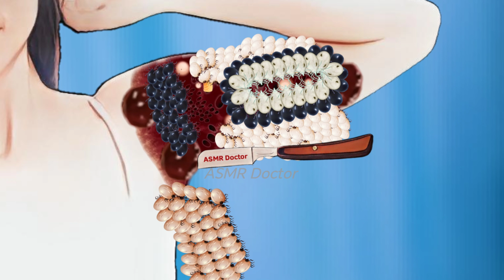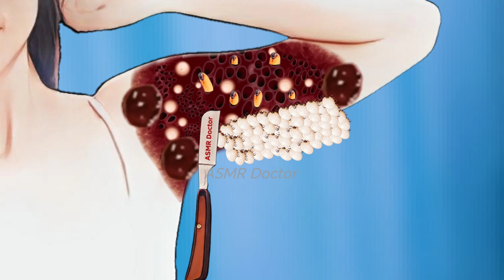ASMR remove maggots & dog ticks infected hand | Severely injured animation |ASMR Deap hand cleaning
Hello! from ASMR Doctor. We prepare an animated asmr video for relaxing.
Thanks for visiting ASMR Doctor 🥰🥰